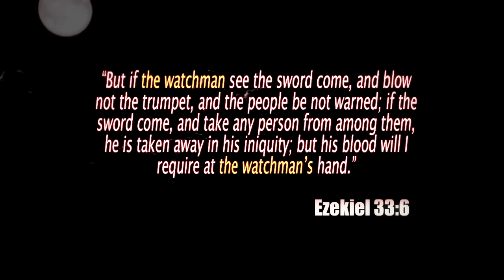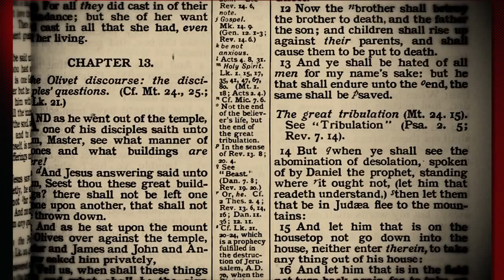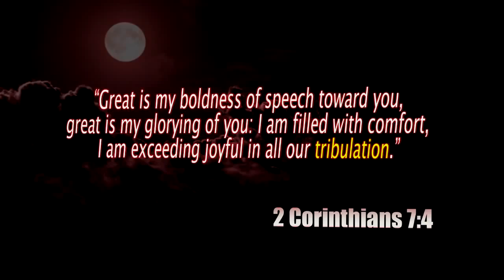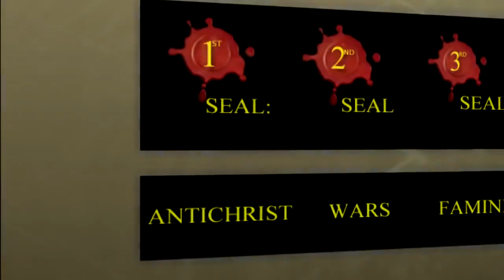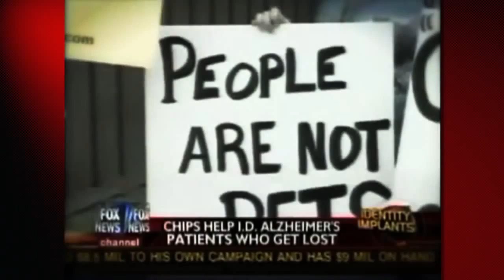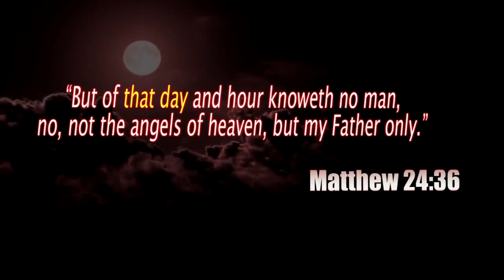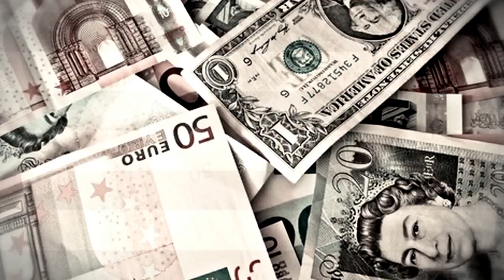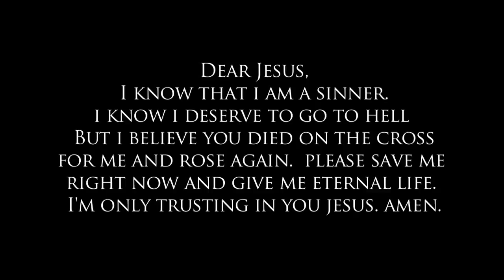After the Tribulation The Pre Tribulation Rapture Fraud Exposed Official Movie